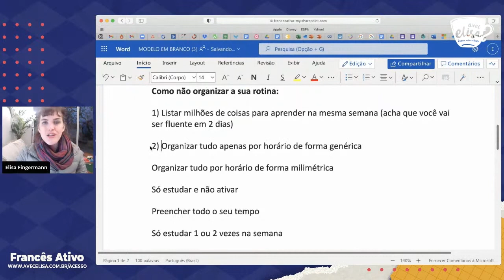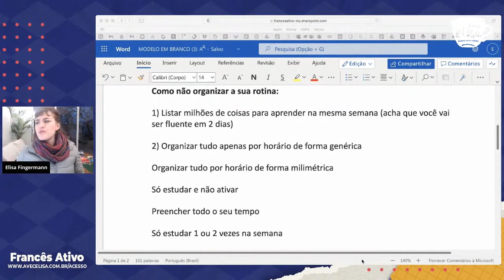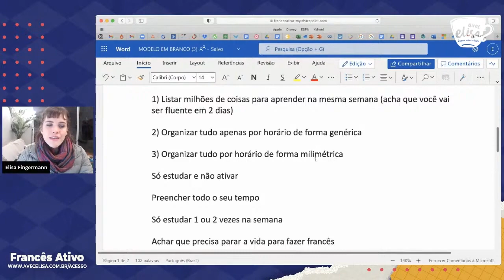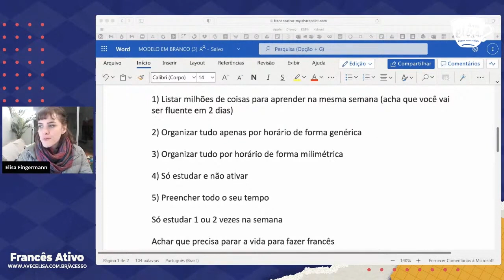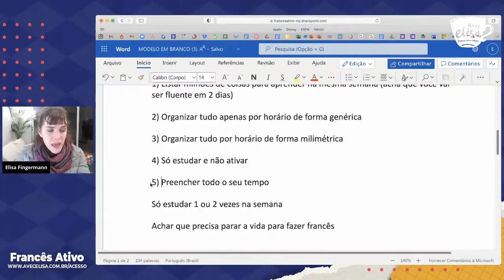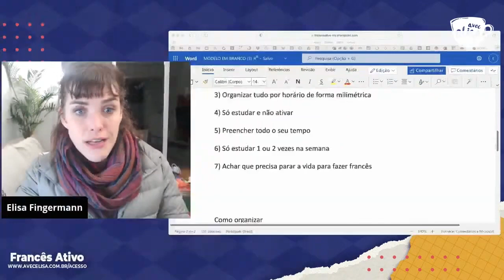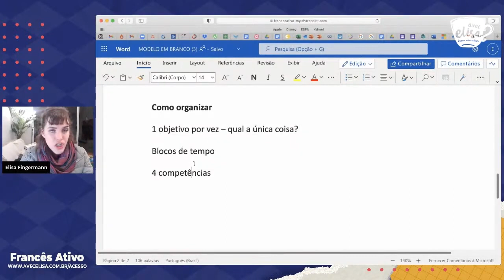Os maiores erros na hora de organizar seus estudos de francês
- Não consegue manter uma rotina de estudos? Descubra quais são os maiores erros que os estudantes cometem ao aprender francês.